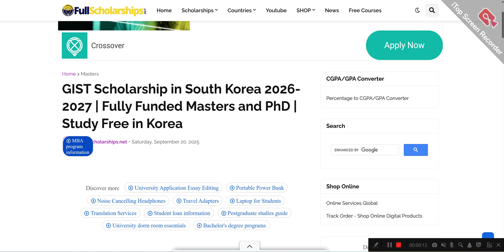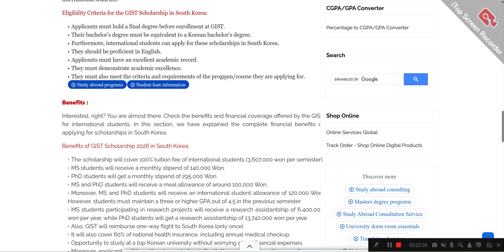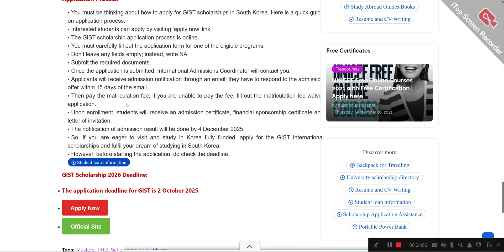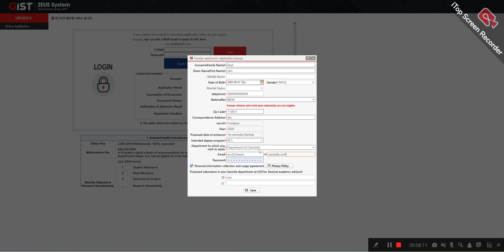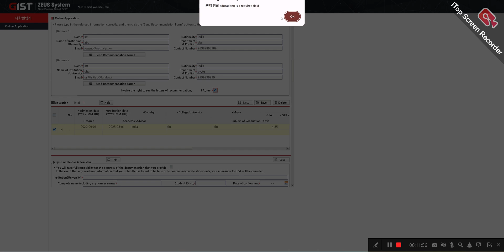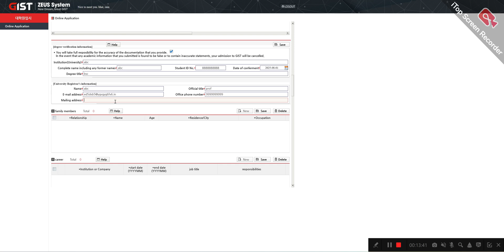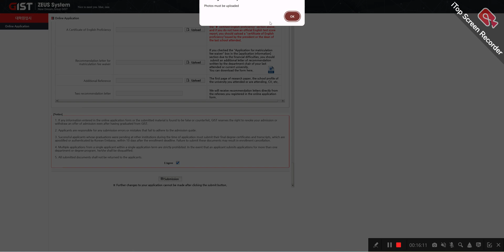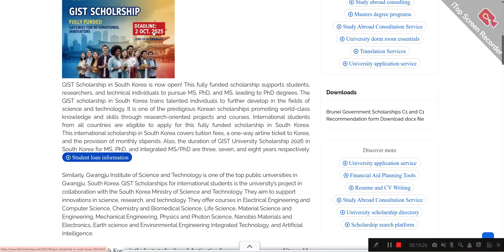GIST Scholarship 2026-2027 in South Korea | Fully Funded Masters & PhD | Study Free in Korea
❤️ DETAILS - GIST Scholarship in South Korea is now open! This fully funded scholarship supports students, researchers, and technical individuals to pursue MS, PhD, and MS, leading to PhD degrees. The GIST scholarship in South Korea trains talented individuals to further develop in the fields of science and technology. It is one of the prestigious Korean scholarships promoting world-class knowledge and skills through research-oriented projects and courses. International students from all countries are eligible to apply for this fully funded scholarship in South Korea. This international scholarship in South Korea covers tuition fees, a one-way airline ticket to Korea, and the provision of monthly stipends. Also, the duration of GIST University Scholarship 2026 in South Korea for MS, PhD, and integrated MS/PhD are three, seven, and eight years respectively

GIST Scholarship 2026 South Korea

Gwangju Institute of Science and Technology scholarship 2026

Fully funded scholarships in Korea 2026

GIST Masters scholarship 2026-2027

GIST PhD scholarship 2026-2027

South Korea scholarships for international students 2026

Fully funded scholarships in South Korea 2026

GIST international student scholarships 2026

GIST 2026 scholarship deadline

GIST University scholarship apply online 2026

Study in South Korea with scholarships 2026

Free education in South Korea 2026

GIST research scholarship 2026

South Korea government funded scholarships 2026

GIST fully funded Masters program 2026

GIST fully funded PhD program 2026

Best scholarships in South Korea 2026

South Korea Masters scholarships 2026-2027

South Korea PhD scholarships 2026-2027

GIST University fully funded opportunities 2026

Fully funded study abroad programs 2026

Scholarships in Korea for international students 2026

GIST stipend and benefits 2026

GIST application process 2026

Fully funded STEM scholarships Korea 2026

GIST 2026 application link

South Korea postgraduate scholarships 2026

GIST University admissions 2026

Study abroad South Korea 2026 scholarships

Free Masters scholarships in Korea 2026

Free PhD scholarships in Korea 2026

Fully funded Asian scholarships 2026

GIST international programs 2026

GIST financial aid for students 2026

Apply for GIST scholarship in Korea 2026

GIST tuition-free scholarship 2026

GIST Masters & PhD opportunities 2026

GIST global scholarships 2026

Top Korean scholarships 2026

Scholarships to study in South Korea free 2026

GIST graduate programs 2026

KAIST vs GIST scholarship 2026

GIST application deadline 2026

Korean university scholarships fully funded 2026

GIST University funding 2026